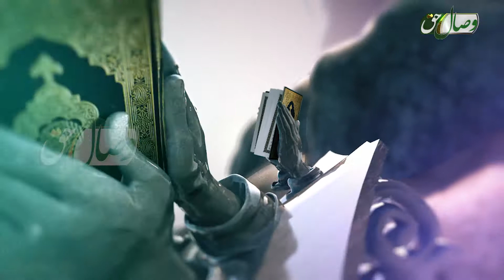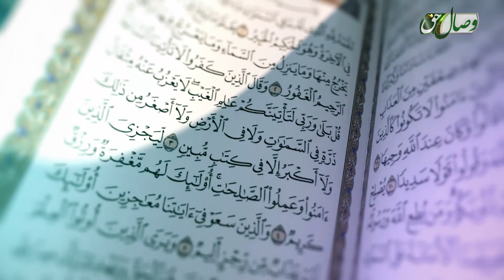Китоби Мубин 107 | Сураи Исро оёти 65 то 111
Шабакаи ҷаҳони "Форсӣ 24"-ро аз тариқи роҳҳои зер думбол намоед: Моҳвораи Ҳотбирд:
Зичӣ: 12322
Қутб: амӯдӣ (vertical)
Суръат: 27500: 3/4
Шабакаи телеграмӣ: